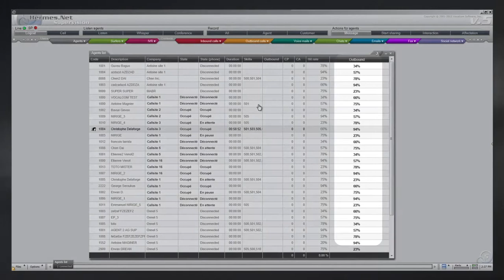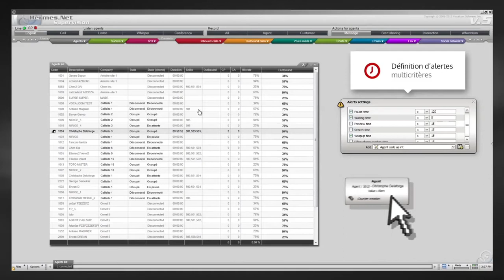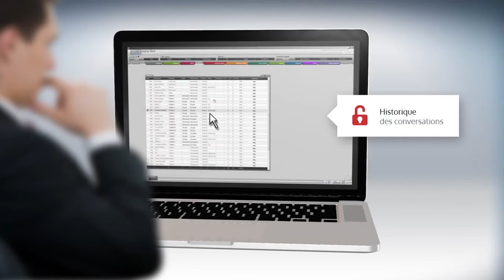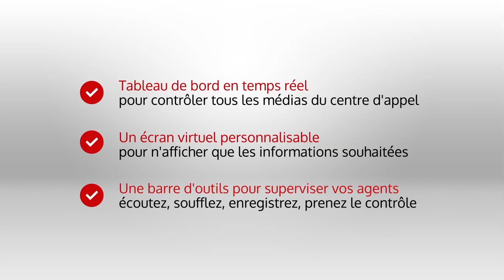SUPERVISOR FR The Ultimate Cloud Contact Center Technology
Drive your Contact Center to the digital world and connect with your customers like never before. Engage your customers anywhere on any device and leverage your customer network!
Don't get left behind, take advantage of the ultimate Social Contact Center technology TODAY. What about your Web, social and Mobile presence ? Let 's talk about your digital presence...* It's all about innovation.
The most innovative Social Contact Center solution is IT Free and available on the SalesForce.com Cloud today!
All of it comes with low cost and fast results. Our 3,000+ successful customers tell the story best
Vocalcom with 300 employees has won already 18 awards and more than 650,000 people using our technology across  47 countries worldwide.